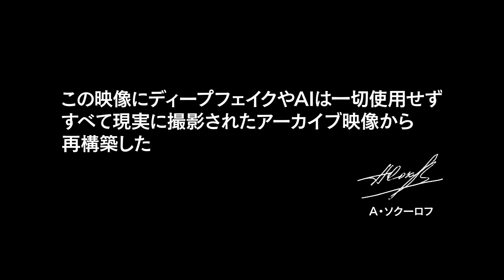ヒトラー、スターリンらによる嘲笑と陶酔の晩餐 映画「独裁者たちのとき」予告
2023年4月22日より劇場公開される、ロシアのアレクサンドル・ソクーロフ監督の最新作「独裁者たちのとき」の、本予告映像が公開された。

　「独裁者たちのとき」は、ダンテの「神曲」を思い起こさせる冥界を舞台とした作品。深いかすみに覆われた色のない廃虚の中で、男たちがうごめいている。男たちは、ヒトラー、スターリン、チャーチル、ムッソリーニなど、第二次世界大戦時に世界を牛耳っていた独裁者たちだった。煉獄の晩餐が始まると、お互いの悪行を嘲笑、揶揄し、己の陶酔に浸っている。彼らは、”地獄”のようなこの場所で”天国”へと続く扉が開くのを待っているのだった。

　ソクーロフが、過去のアーカイブ映像から独特なデジタルテクノロジーで作り上げたヒトラー、スターリン、チャーチル、ムッソリーニという20世紀の独裁者たちの姿を、時に滑稽に、時に暴力的に、そしてシュールに描き出した作品となっている。

【作品情報】
独裁者たちのとき
2023年4月22日（土）～ユーロスペースにてロードショー、全国順次公開
配給：パンドラ